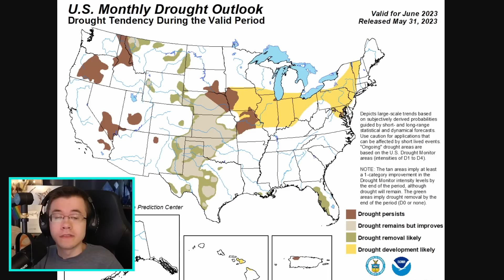This Cold Front Will SLAP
One heck of a backdoor cold front is coming through the northeast in the month of June! That and several more major weather updates are in this video :)

About me: I'm a degreed meteorologist and climatologist! I work to deliver efficient weather information to you from trusted weather sources and my own atmospheric expertise. My goal is to help you understand current weather events as they happen and how or why they occur, while also shedding light on what to prepare for in your area. In addition to my channel and the Y'all Squad, please also follow your local National Weather Service forecast office to cover all of your weather information needs.

If you want to follow me or see what all else I do, you can find me here:

If you liked this work, sharing it goes a long way!